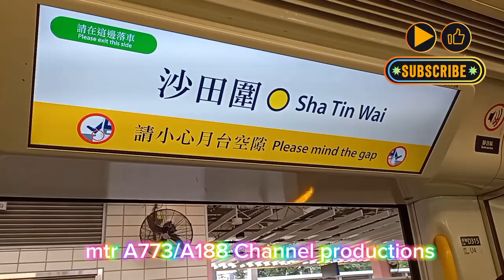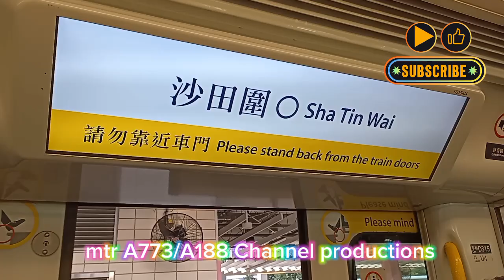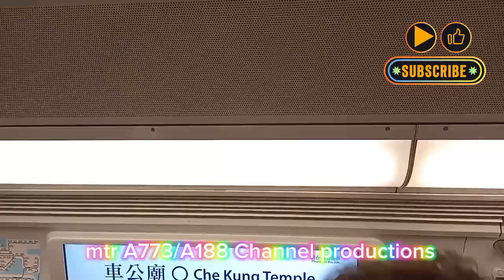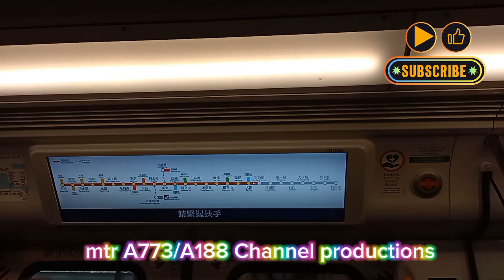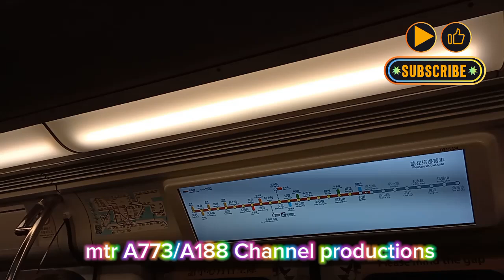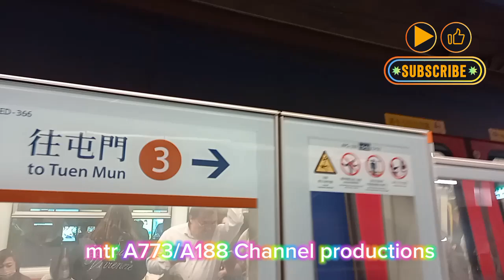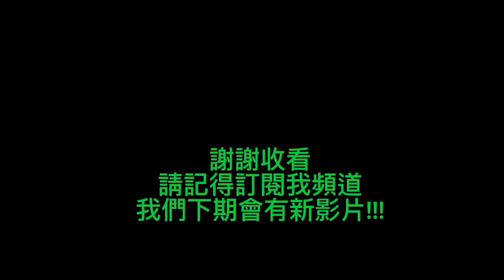「go to School Because is Ikk-train now 」TML Ikk-train D315/D316 STW→TAW